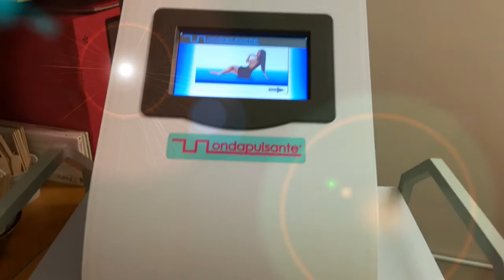Radiofrequenza 5in1 Ondapulsante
***Radiofrequenza 5in1***

Macchinario rimodellamento e tonificazione viso corpo

5 manipoli:
-Ultrasuoni
-Rf bipolare
-Rf tripolare
-Biomicrocorrente
-Rf+vacuum

Tua a partire da 132euro +iva al mese

Per info

Matteo Grandis
393/9169243